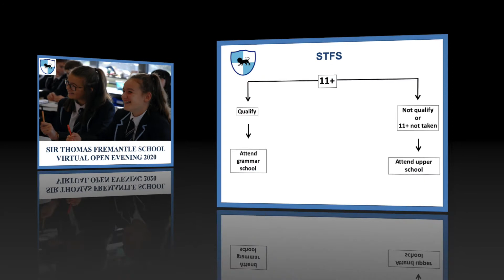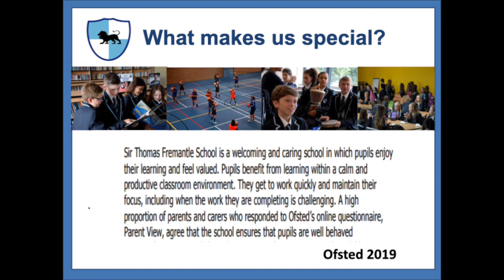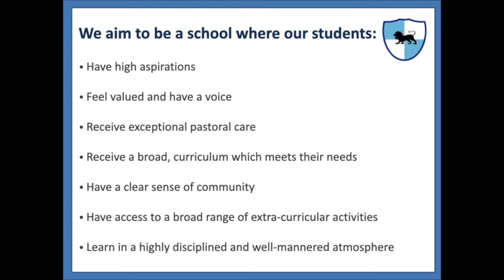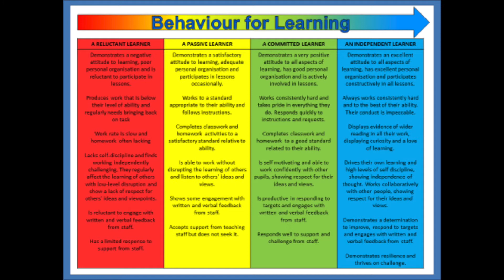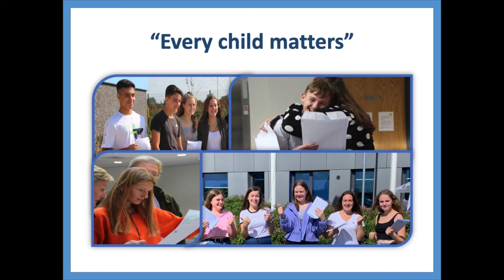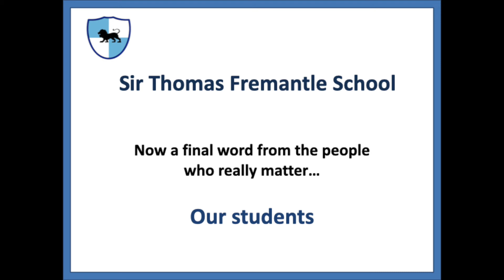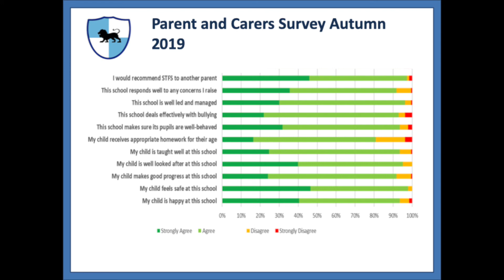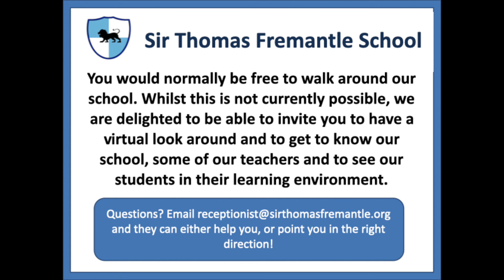STFS Prospective Parents' Evening - Year 6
A video for Year 6-7 Transition